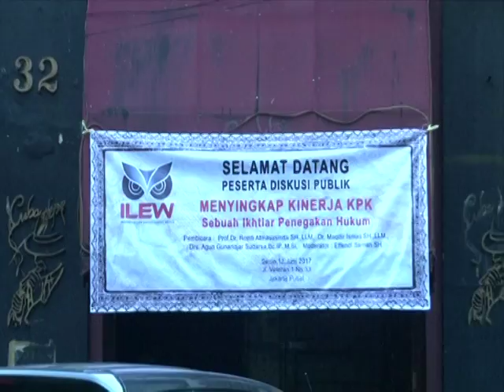DPR RI - PANSUS TEGASKAN HAK ANGKET KPK UNTUK KEMBALIKAN POSISI KPK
NARSUM : AGUN GUNANDJAR SUDARSA / Ketua PANSUS Hak ANGKET KPK DPR RI / FPG / Dapil JABAR X
(IKI)